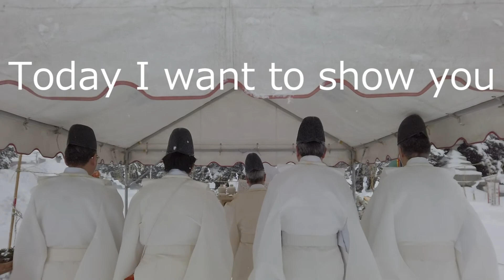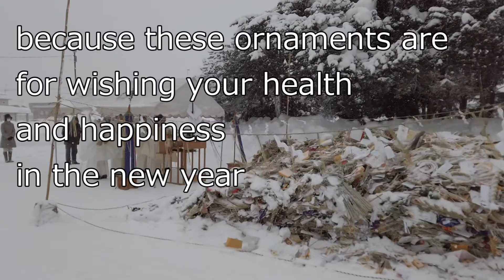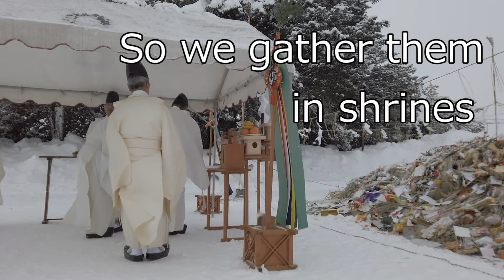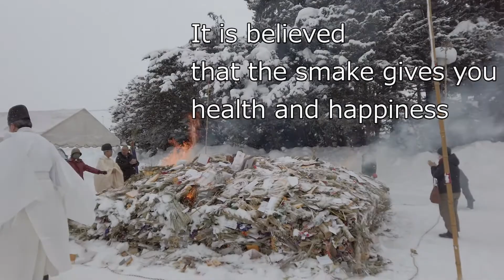DONDO-YAKI BONFIRE どんど焼き 北海道護国神社 旭川市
Hi, this is Akira
Today I want to show you DONDO-YAKI.
It’s kinda Japanese tradition to burn things around January 15th.
What do we burn? We burn New Year ornaments we used during the holidays.
You can’t really dump them in garbage cans because these ornaments are for wishing your health and happiness in the new year and all, you know.
So we gather them and let the priests take care of them, which means to burn them all to ashes.